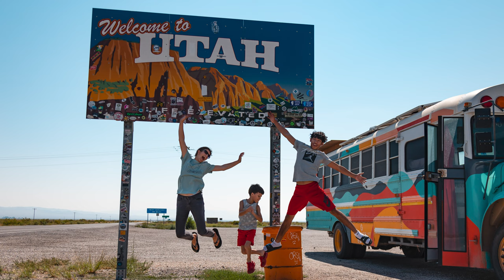Bus Life Adventures with FAMILY! 🌎♥️🚌 Alaska to Argentina in a Skoolie Bus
Episode 12: The adventure continues as we take our nephew roadtrip to nevada 🇺🇸 OH the AMAZING things we see! Surreal red rock formations at Arches National Park and Canyonlands National Park. Ancient Native American ruins at Mesa Verde National Park. And even an organic farm in Southwest Colorado! Bus life with family has its challenges, but the fun is SO WORTH IT! 💯🚌♥️

🔥 Our links to donate a can of paint and help keep the project alive!

🎨 Curious what we use to paint murals?
Paint (Exterior Satin Latex)
Angle Brushes
Chalk Line